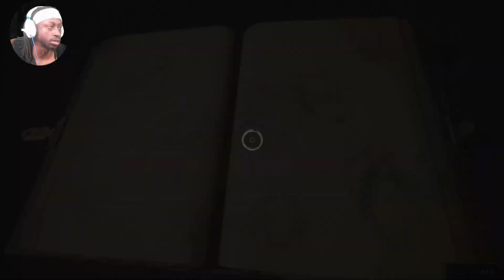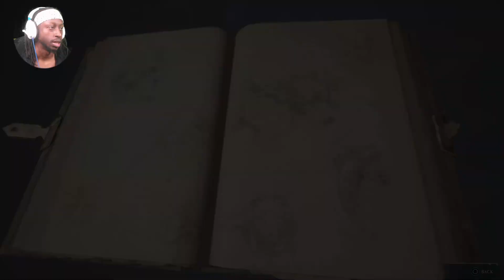Hogwarts Legacy Episode 33 | Harlow In Jail? - PS5 Gameplay Walkthrough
Hogwarts Legacy is a play on Harry Potter which I’m a huge fan of so I had to jump on this game. Let me know how you enjoy the series as we will get through all the Story Missions!